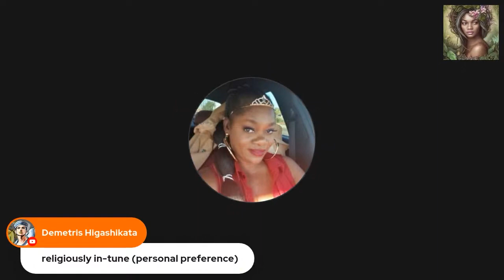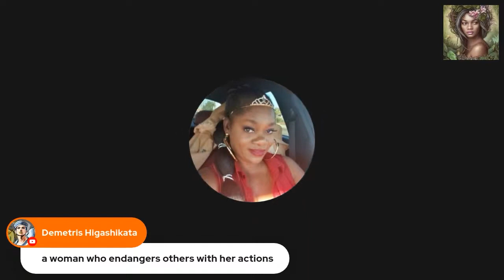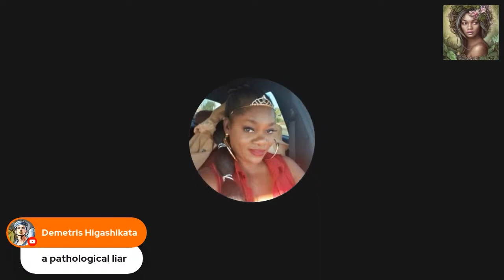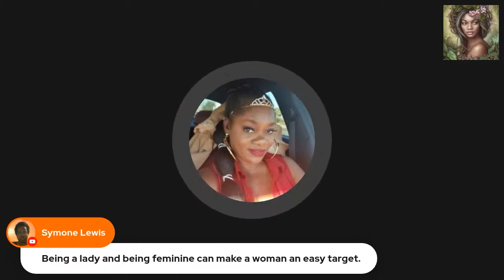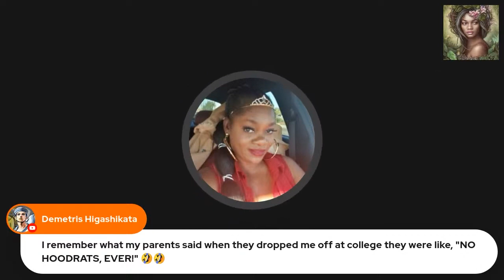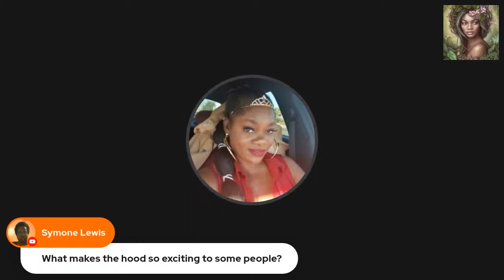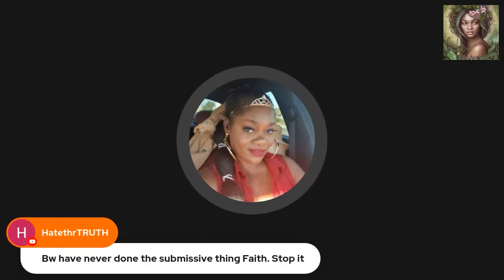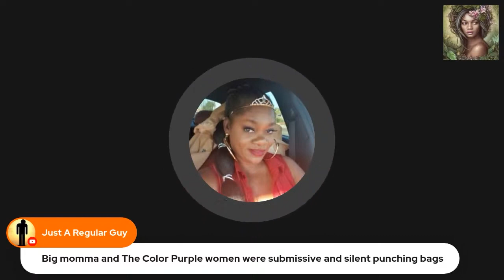The Good Girl vs. The Baddie and a Worse Class of Women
A thin line between 304s and nun mode.